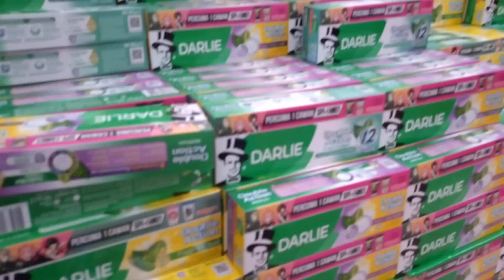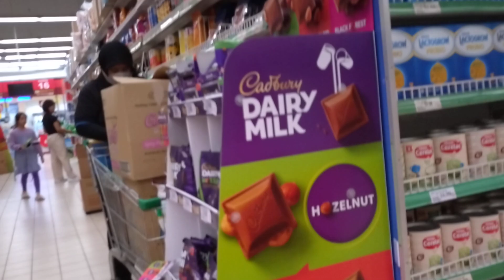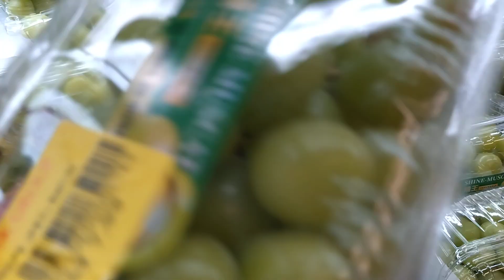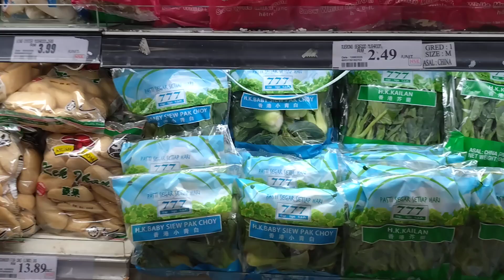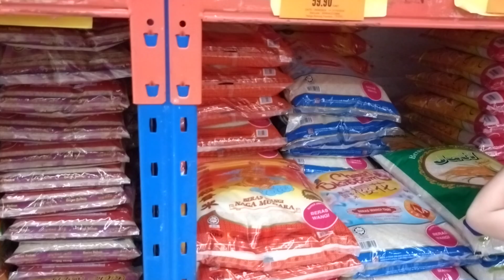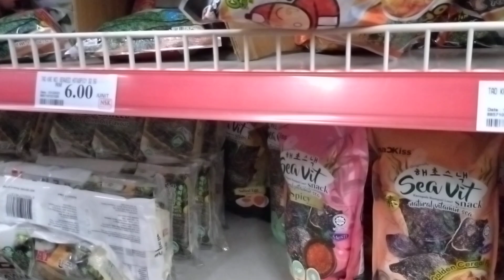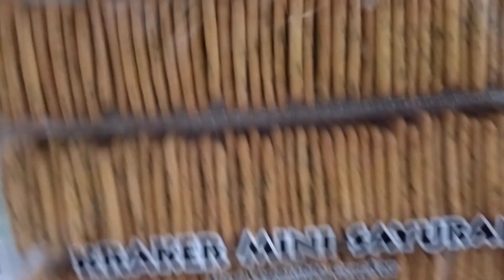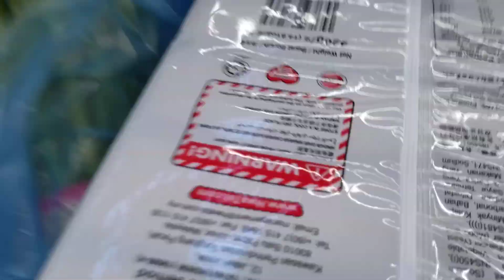12 October 2024